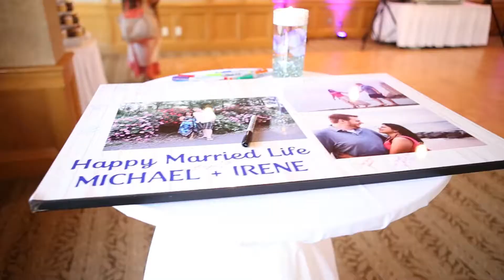2017 KAS Films LLC Reel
My beautiful couples of 2017!